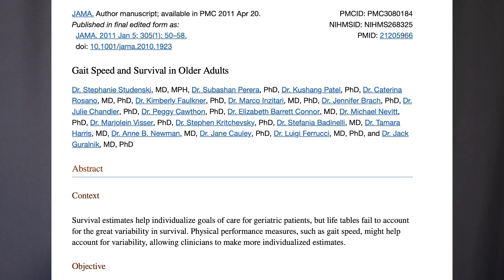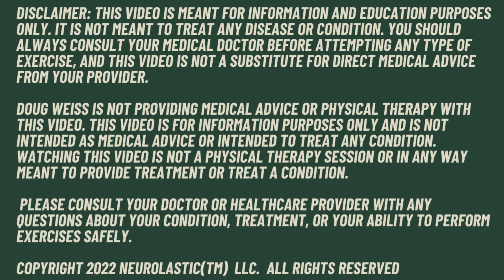Seniors: Walking FAST makes you LIVE LONGER????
This video is based on a research on walking speed and life span.